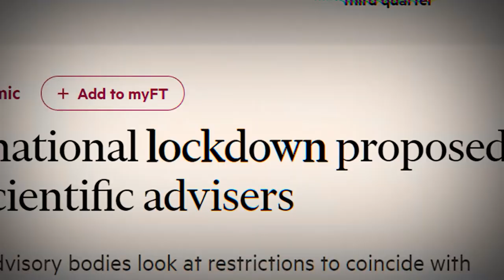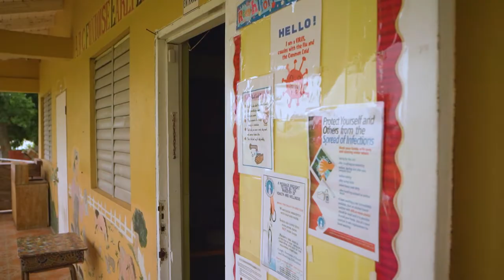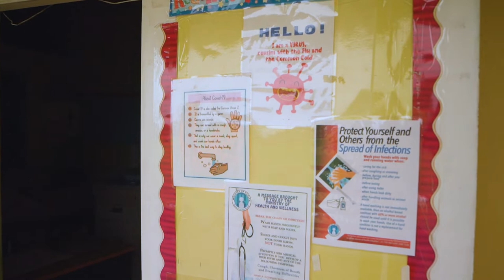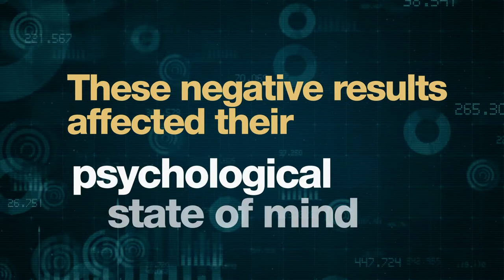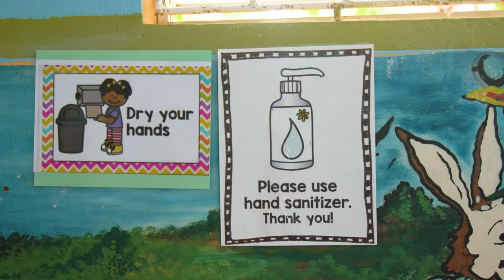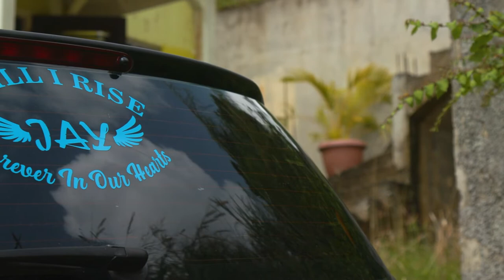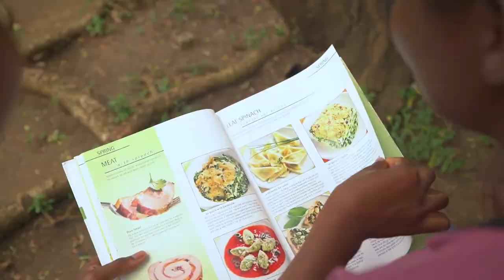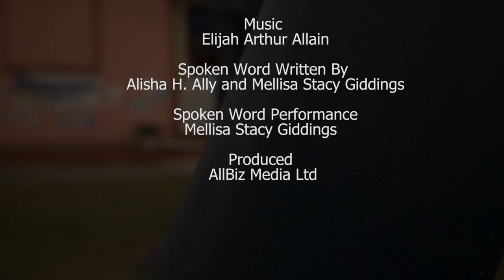Masked - The Documentary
MASKED the documentary, highlights the results of the “Voices of Saint Lucian Women: A Study of the Impact of COVID-19 on Frontline Workers, Small Entrepreneurs, Pre-School Teachers and Hospitality Workers”. The women featured are on the frontline. They are small entrepreneurs in early childhood education; hospitality and agriculture - sharing their personal stories of the immediate and longer-term impact of COVID-19 which has resulted, in some cases, in them losing their jobs. UN Women Programme Specialist-Economic Empowerment & Statistics, Isiuwa Iyahen explains that before the pandemic hit, 57% of hospitality workers were women and 43% men. However in the documentary, the women also recount how they were able to maintain livelihoods and how some of them were able to pivot to re-establish an income stream. The documentary is a part of the project UN Women is undertaking with the Ministry of Equity and Social Justice in St. Lucia under the Joint SDG Fund on Adaptive Social Protection which is being implemented by UN Women, UNICEF, UNDP and ILO. (23 minutes).